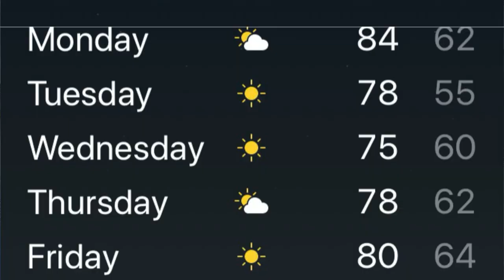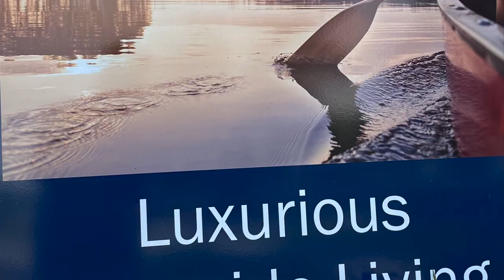The Lakes of Lakewood Ranch, Florida. HD 1080p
It is not necessary to live by the beach to enjoy waterfront living.
Save yourselves lots of $$$ and watch this week's Q&A video.

COME LIVE THE LIFE !   What are you waiting for ?
Let me assist you with your next home in paradise.